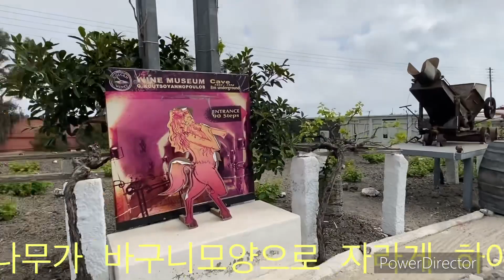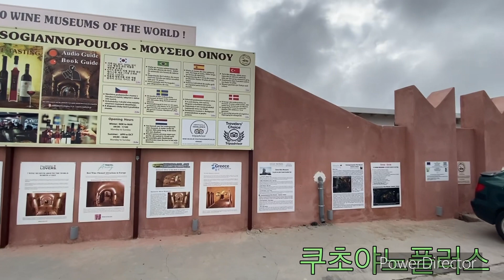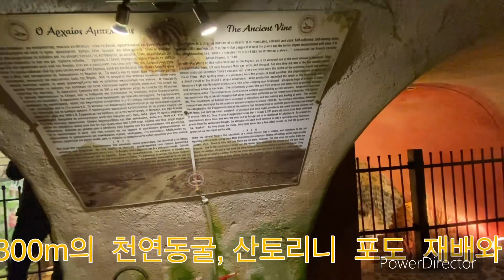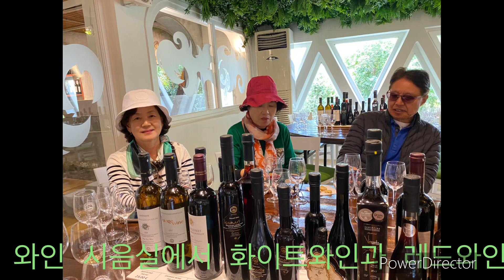산토리니 와인/ 빈산토 와인/ 와인박물관-쿠츠야노플로스 산토리니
산토리니  와인은  빈산토 와인.  레드와인 보다 화이트와인이 훨씬 유명하다.
아르티씨코 포도품종으로, 산도가 높고 미네랄과 씨트러스 향이 느껴지며
구운 생선이나 고기와 잘 어울린다. 화이트 와인의 평균 13.5%의 풀바디다.